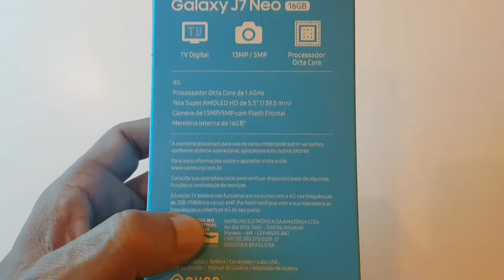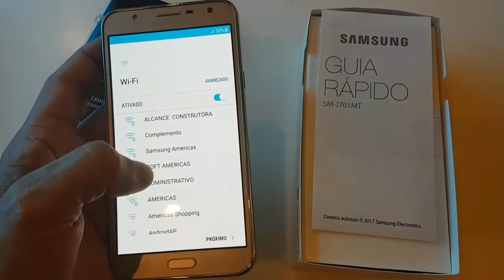GALAXY J7 NEO com TV Digital - samsung galaxy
SeJA MUITo BEM VInDO A o FLUOX TRIX, ME CHAMO André ESSE é o MEU Diário VIRTUAL ! 2000 D.C#SAMSUNG